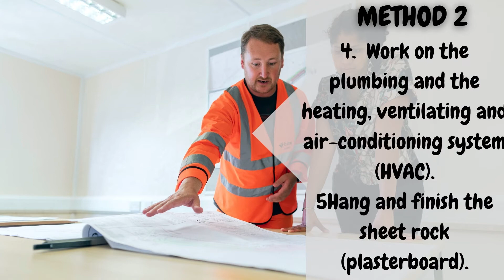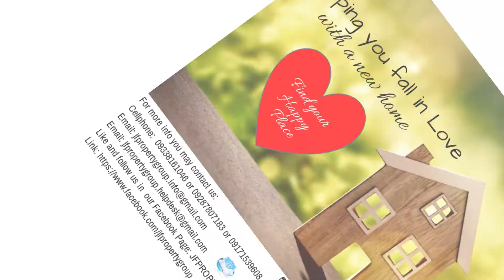HOW TO REHAB A HOME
Looking for some TIPS on how to REHAB your Home?